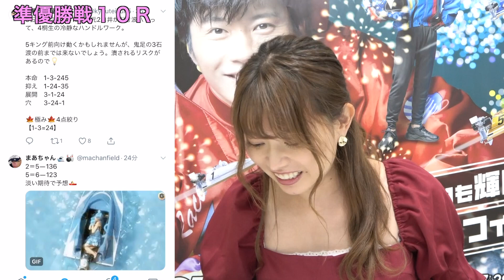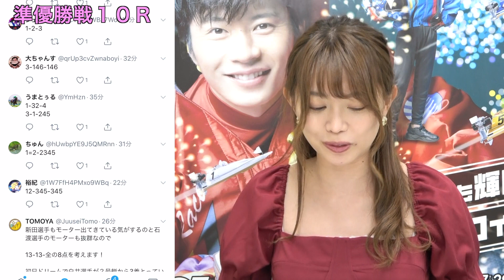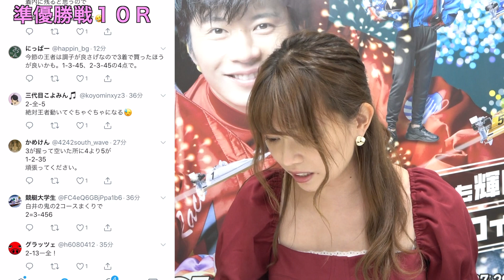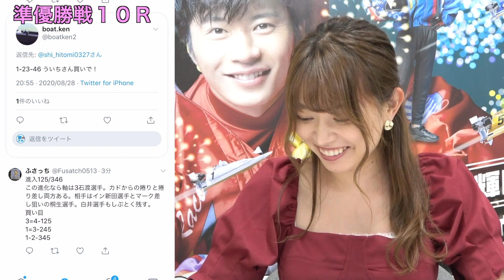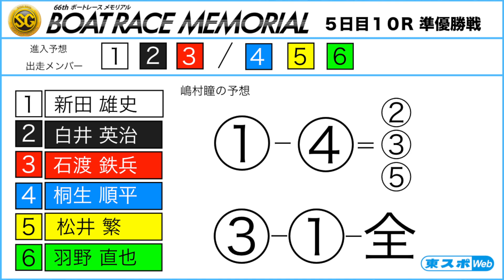【下関ボートＳＧメモリアル】嶋村瞳の５日目（２９日）推奨レース予想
ボートレース下関で開催中のＳＧボートレースメモリアル。東スポでコラムを連載中の嶋村瞳が５日目（２９日）の推奨レースをTwitterでフォロワーの皆さんと一緒に予想した結果をお届けします。

東スポボートレースTwitterはコチラから